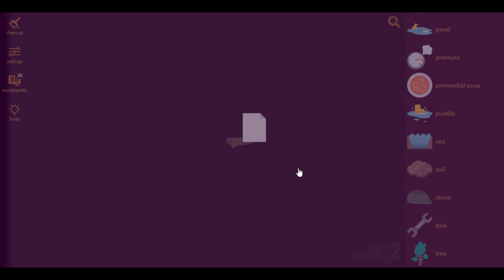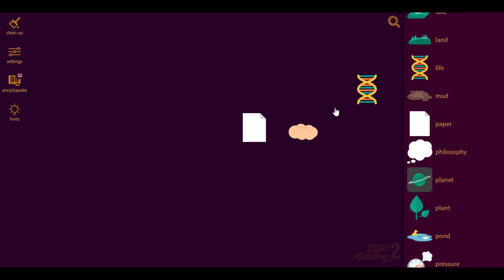Little Alchemy 2-How To Make Fortune Cookie Cheats & Hints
01:40 - last combination if you don't like full video
Here's more "Little Alchemy 2" elements combination. In this video i'll show you "how to make fortune cookie" very quickly.